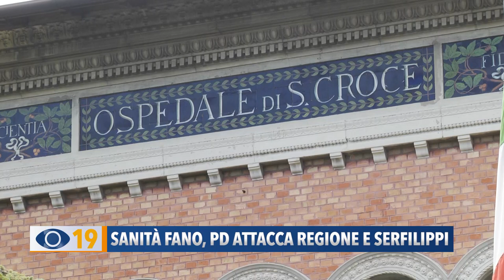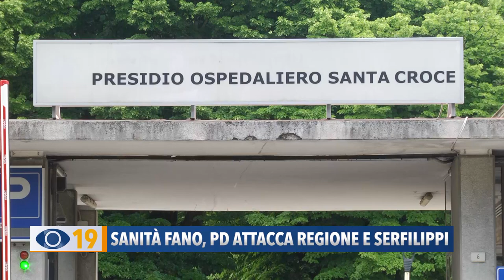Sanità: il Partito Democratico attacca Regione e Serfilippi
Grave carenza di personale all’Azienda Sanitaria territoriale. Dura testimonianza del primario di Senologia Cesare Magalotti. Insorge anche il candidato sindaco Cristian Fanesi.